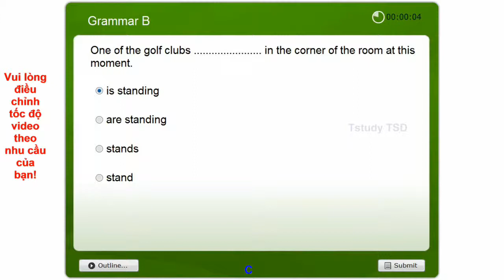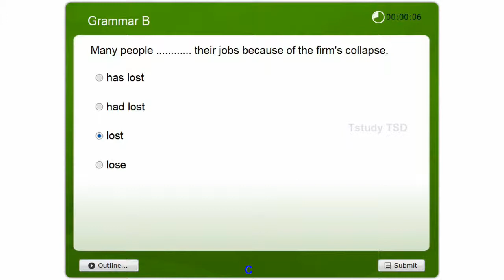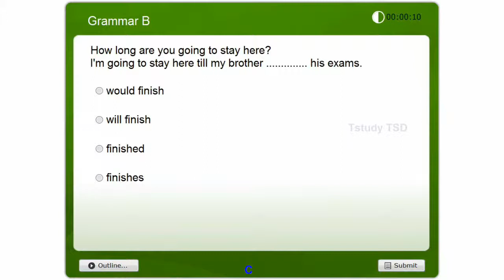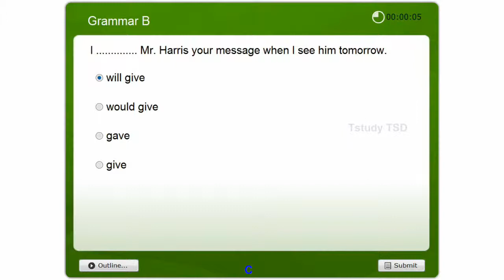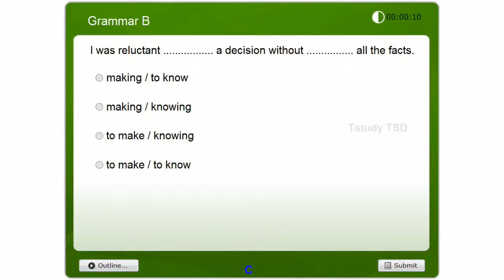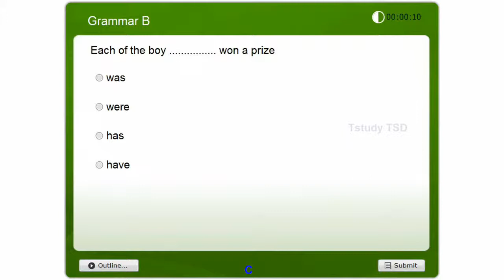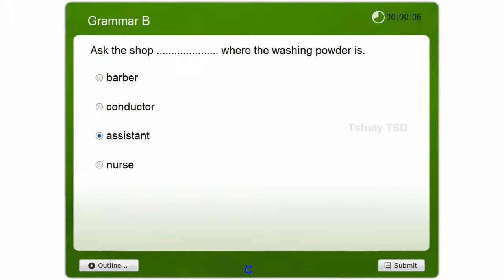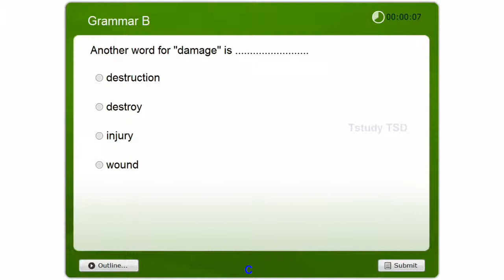TOEIC Reading part 5 - Incomplete sentences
CHÚNG TÔI SẼ XÓA VIDEO KHI PHÁT HIỆN 4 CÂU SAI

Dành cho các bạn ôn luyện phần GRAMMAR hay VOCABULARY

Chú ý:
+ Không hề có ranh giới cụ thể giữa các trình độ, Tài liệu phù hợp cho tất cả đối tượng không riêng Trình độ B. Sử dụng được cho cả các bậc: A, B, C, A1, A2, B1, B2, C1, C2, TOEIC. miễn là nghiên cứu liên quan tới GRAMMAR, VOCABULARY.